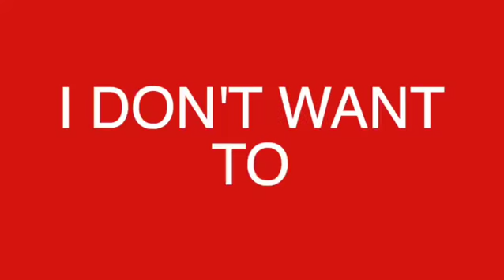6 Reasons To Quit...And How to Overcome Them